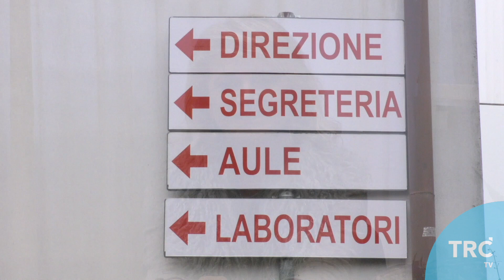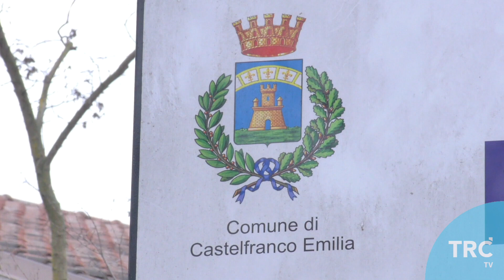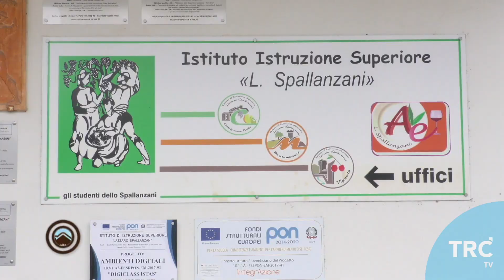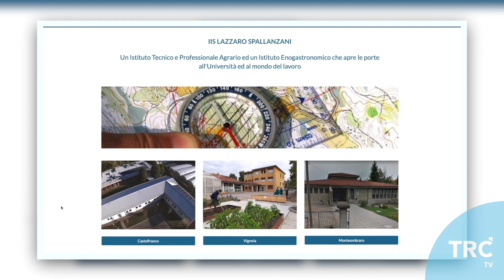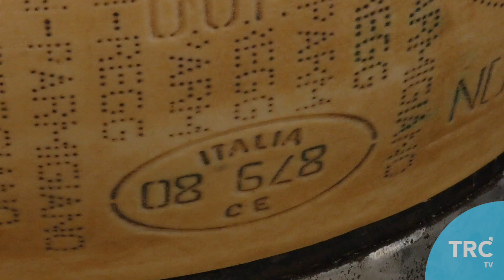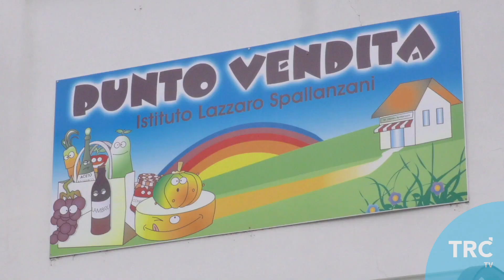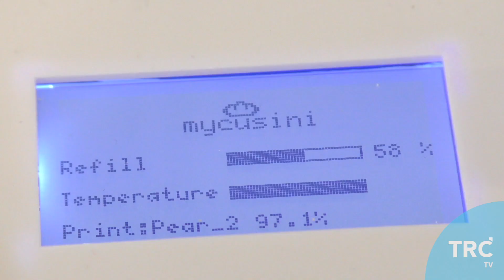BUONE COSE SG9 P18 D SPALLANZANI 1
Nelle cucine e in sala con gli studenti dell'Istituto Spallanzani di Castelfranco Emilia.